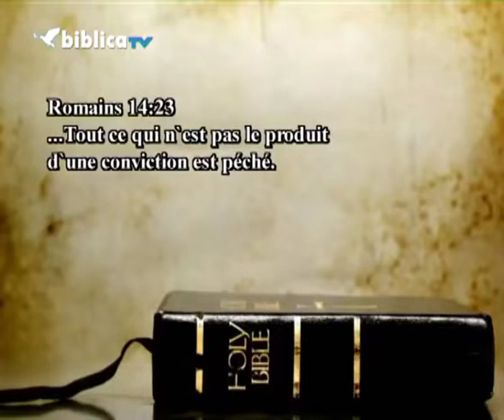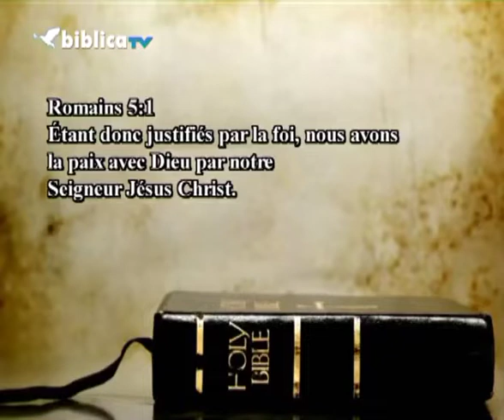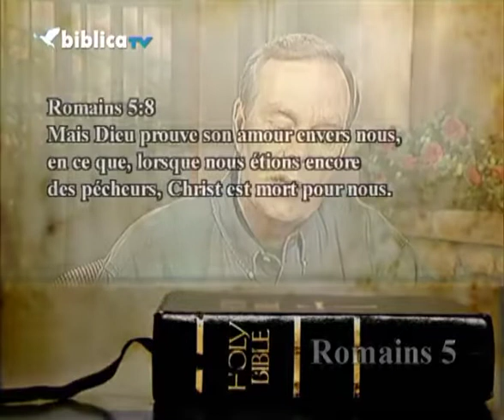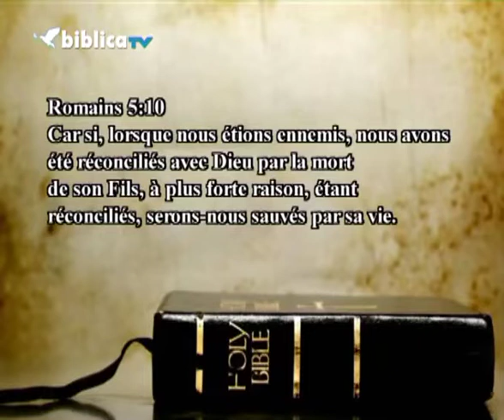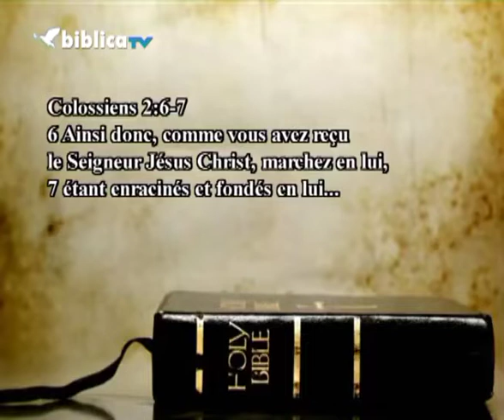Andrew WOMMACK - La Vraie Nature De Dieu (PART12)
Si vous croyez que Dieu aime une personne qui n’est pas sauvée et qu’il va lui montrer sa miséricorde, eh bien c’est d’autant plus vrai en ce qui concerne une personne qui est née de nouveau
Dieu est encore plus miséricordieux envers vous une fois que vous êtes né de nouveau.
C’est ce dont nous allons parler aujourd’hui dans notre émission « La vérité de l’Evangile.